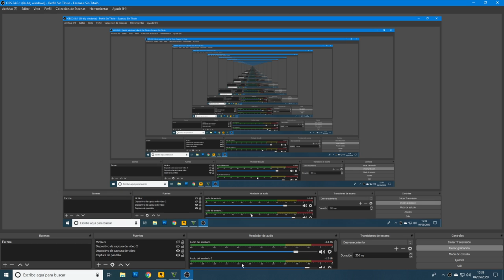Gta V Traxxas Race